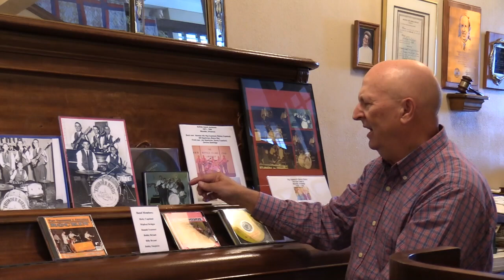Playing in the Early 60's